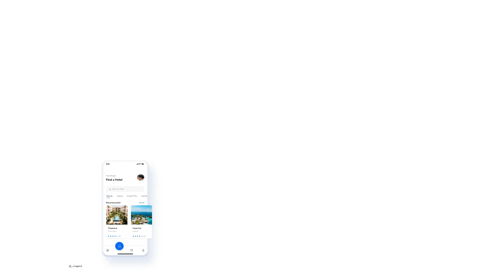Getting Started in UI Design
In today's video I shared 4 tips to get you started as a UI Designer.
 1) Knowing your software
 2) Understanding UI Design Fundamentals
 3) Copying Designs from others
 4) Keep on Practicing